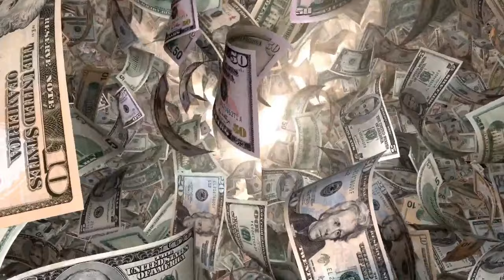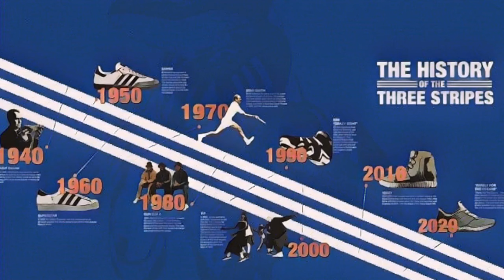Adidas Crushed by Fashion Designer, Thom Browne and Shocking Court Battle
In this video, we share an electrifying legal showdown between global sportswear giant Adidas and avant-garde fashion designer Thom Browne. This David vs. Goliath story is filled with twists, corporate intrigue, and a fight for creative freedom that shook the fashion world.